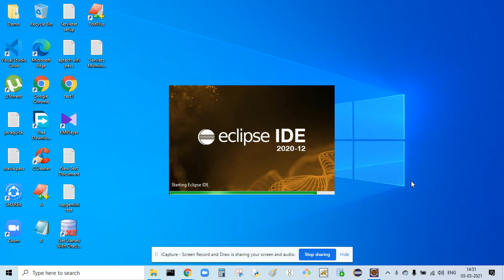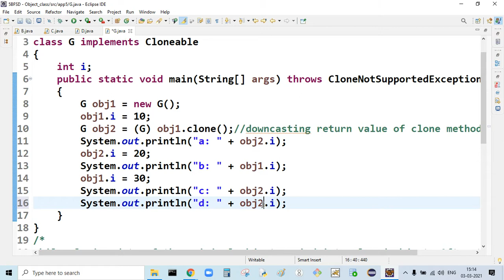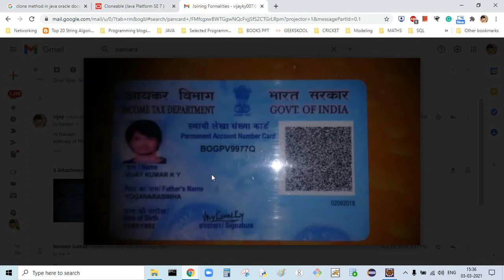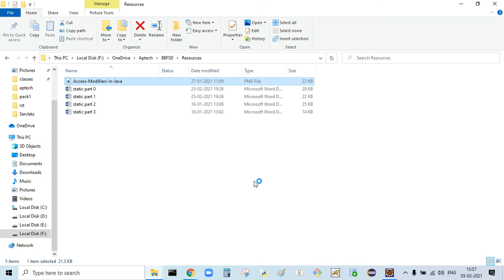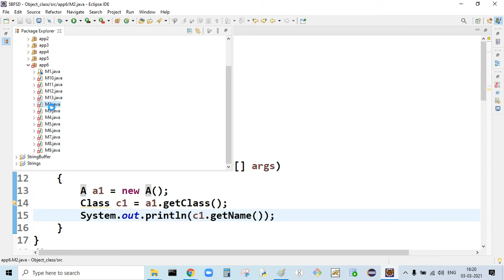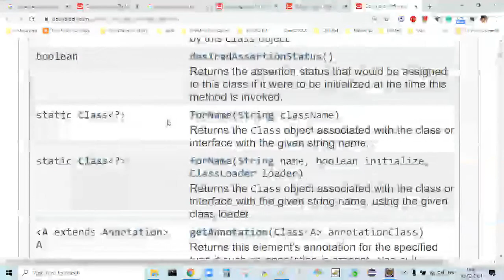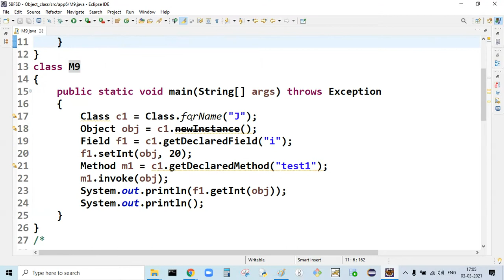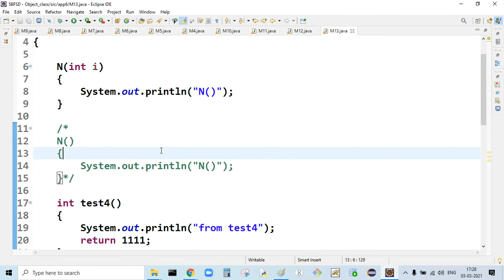Object class reamaining part